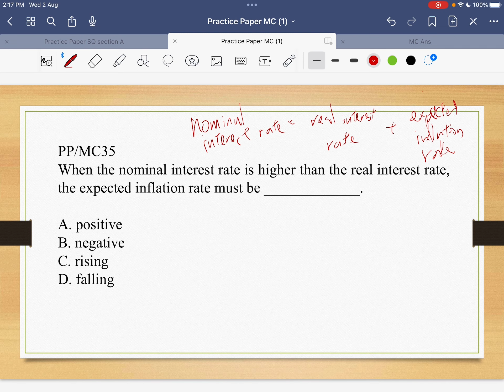2012PP Econ MC35 (the equation of nominal interest rate 名義利率公式）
HKDSE
Economics
The equation of nominal interest rate
名義利率的公式